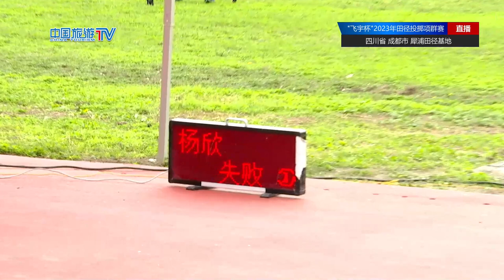Women's discus throw Qualification - Feng Bin 64.15m | 2023 Chinese Throws Invitation Meeting 1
2023 Apr 3rd, Chengdu